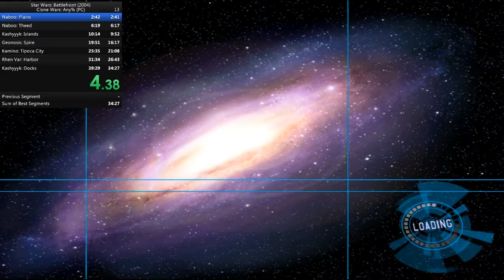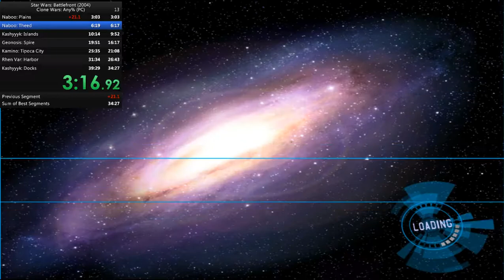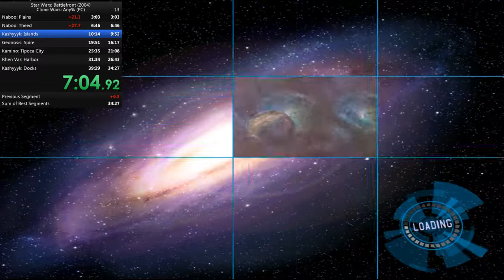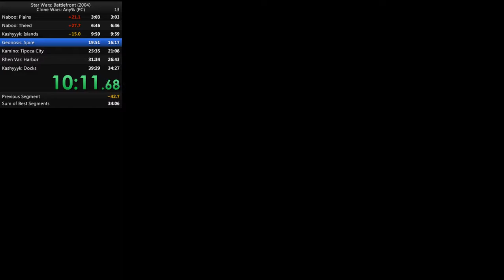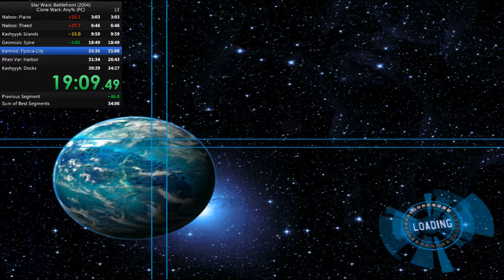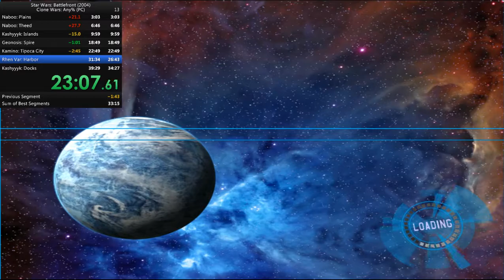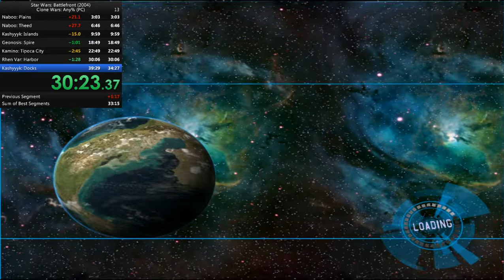SWBF1 Speedrun (Clone Wars Any%): 38:49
A new personal best and some big improvements all around even though it doesn't quite show in the final time.